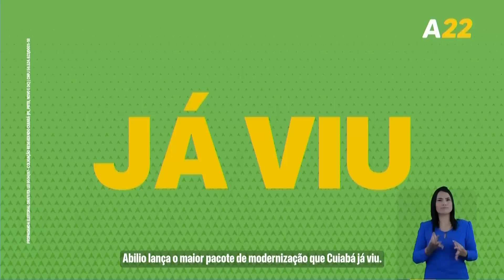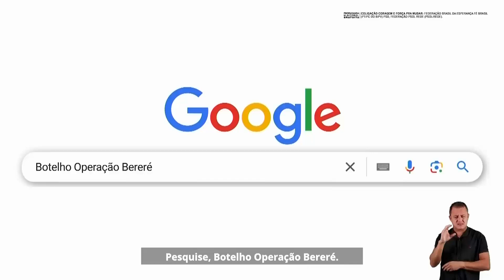HORÁRIO ELEITORAL | Cuiabá, MT (17/09/2024 - tarde)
0:00 TV Mais
0:28 TV Centro América
0:38 Abílio Brunini (PL)
2:41 Eduardo Botelho (União)
6:31 Lúdio Cabral (PT)
9:16 Domingos Kennedy (MDB)
10:35 fin